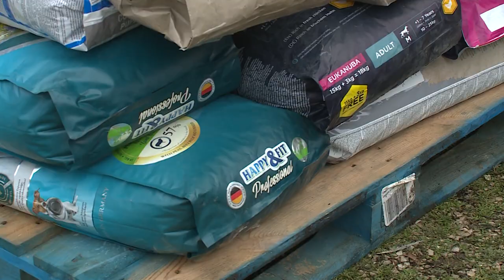Adomány a HEROSZnak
Újabb csomag adomány érkezett a HEROSZ Fehérvári Állatotthonába. Az iGenerációért Egyesület fehérvár országgyűlési képviselőjével közösen adta át az összegyűjtött kutya-és macskaeledelt.